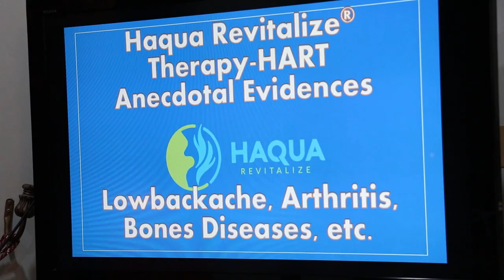Bones disease & Haquapathy by Faris AlHajri-PhD(AM)